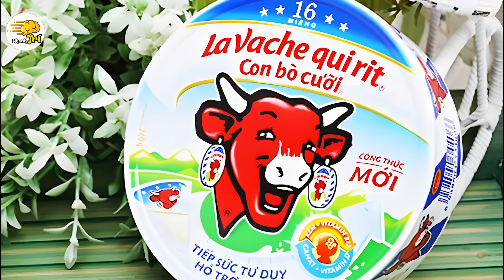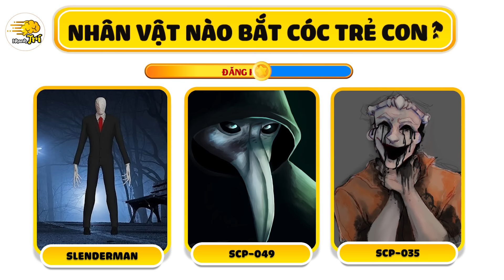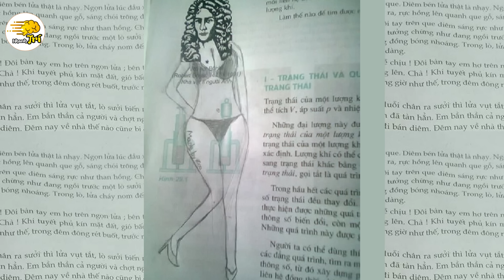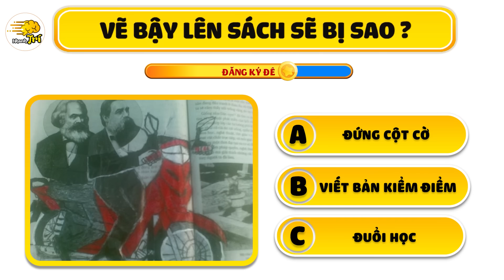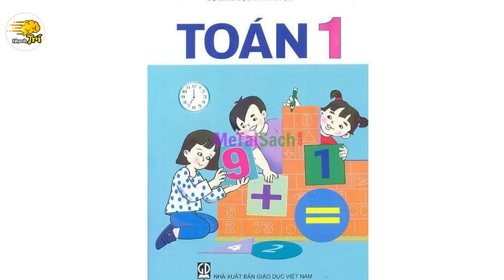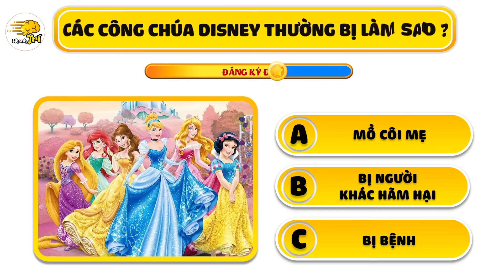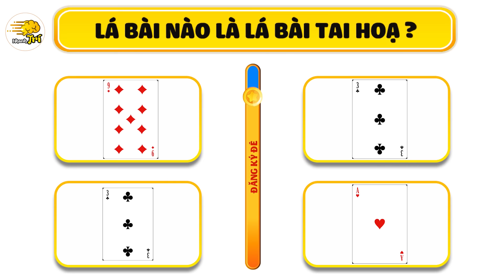ĐOÁN 11 "BÍ ẨN" Nhân Vật Quen Mặt Trên Bìa Sách Và Các Nhãn Hiệu 100% Bạn Trẻ Chưa Biết | Nhanh Trí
Nhanh trí chào các bạn  @@ video ngày hôm nay là ĐOÁN 11 "BÍ ẨN" Nhân Vật Quen Mặt Trên Bìa Sách Và Các Nhãn Hiệu 100% Bạn Trẻ Chưa Biết giúp bạn vừa có thời gian thư giãn vừa có thêm những hiểu biết kiến thức thú vị bổ ích, ĐOÁN 11 "BÍ ẨN" Nhân Vật Quen Mặt Trên Bìa Sách Và Các Nhãn Hiệu 100% Bạn Trẻ Chưa Biết sẽ là những gương mặt bí ẩn nào đây, bắt đầu thôi.

00:00 Mở đầu
00:17 Bí ẩn con bò trên phô mai con bò cười?
01:03 bí ẩn nhân vật hay bắt cóc trẻ em là ai?
02:16 Vẽ bậy trong sách và cái kết?
03:31 bí ẩn gương mặt cậu bé trên bỉm bobby?
04:59 truyền thuyết về sách toán lớp 1 tới lớp 5
06:10 tại sao thẻ vàng,thẻ đỏ dùng trong bóng đá?
07:16 các công chúa disney có điểm chung gì?
08:18 bí mật bí ẩn về lá bài 9 rô?
09:45 bí ẩn đám cưới chuột đang s.ợ
11:10 chiếc muỗng nào xới cơm không hỏng nồi?